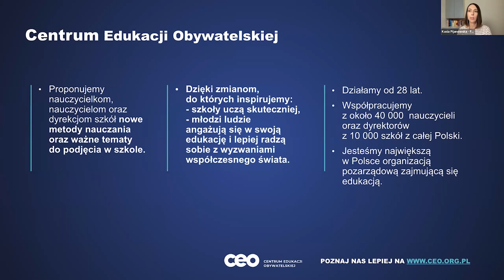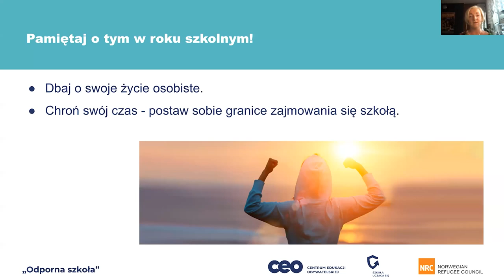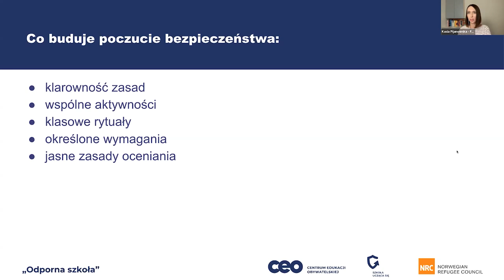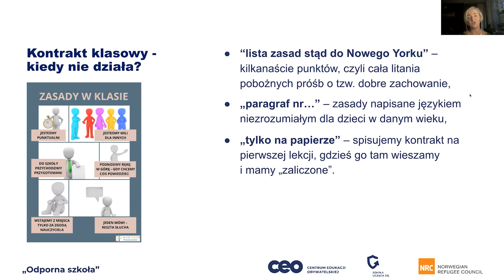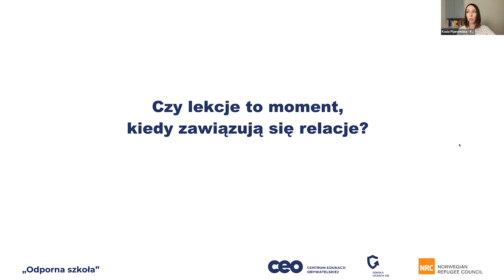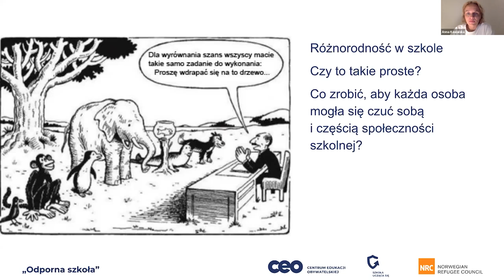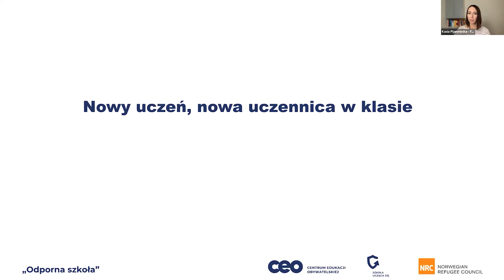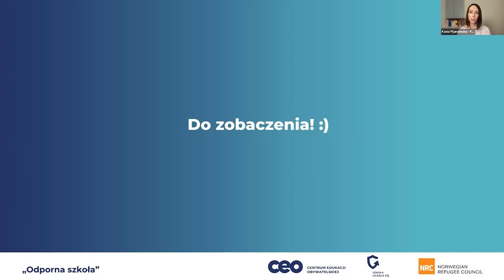Jak dbać o klasę jako grupę? Inspiracje na ten rok szkolny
Początek roku szkolnego to kluczowy moment dla budowania relacji. To, w jaki sposób będziemy towarzyszyli teraz uczniom, zdeterminuje ich poczucie bezpieczeństwa w klasie i szkole oraz wpłynie na uczenie się. Wpłynie to także na to, jak w klasie będziemy czuli się my, jako nauczycielki i nauczyciele.

Podczas pierwszego po wakacjach webinarium z cyklu „Odporna szkoła” przyglądaliśmy się :
◾ codziennym rytuałom, które pomagają budować zespół klasowy,
◾ sposobom na pozostanie uważnym,
◾ temu, jak ustalać klasowe reguły,
◾ włączaniu rodziców w życie klasy.

Swoim doświadczeniem podzielili się:
🥇 Izabela Jaskółka-Turek - nauczycielka w Zespole Szkół Specjalnych nr 4 w Sosnowcu. Trenerka w programie „Szkoła ucząca się”, mentorka w kursach NAI i „Wychowanie to podstawa”, asystentka szkół w programach: Całościowych Rozwój Szkoły 1 i 2, Klub SUS. Pasjonatka oceniania kształtującego.
🥇 Adrian Sielicki - nauczyciel historii i wiedzy o społeczeństwie w Szkole Podstawowej w Legnicy. Współtwórca grupy Młodzież Tworzy Musical, z którą zrealizował w latach 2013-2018 kilka autorskich projektów w Legnicy. Uczestnik kursu „Wychowanie to podstawa" w Centrum Edukacji Obywatelskiej.
🥇 Anna Kawalska - psycholożka międzykulturowa, trenerka umiejętności psychologicznych oraz kompetencji międzykulturowych, arterapeutka, psychotraumatolożka. Współpracuje z organizacjami pozarządowymi i instytucjami edukacyjnymi. Prowadzi zajęcia grupowe o charakterze wsparciowym, integracyjnym, psychoedukacyjnym. Tworzy i realizuje szkolenia oraz materiały edukacyjne dla kadry pedagogicznej, dotyczące m.in. pracy z grupą wielokulturową, komunikacji międzykulturowej czy pracy z osobami z doświadczeniem migracyjnym.

Spotkanie poprowadziła 🥇 Katarzyna Pijanowska - eksperta w Centrum Edukacji Obywatelskiej, która koordynuje cykl "Odporna szkoła".

Materiały:
- “Projekt - relacje. Poradnik o procesie grupowym dla pracujących z młodzieżą”